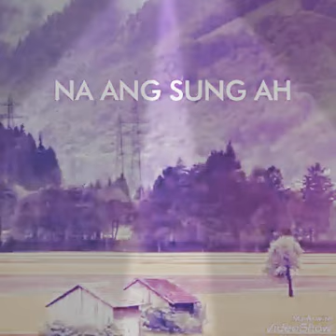Na Ang Sung Ah ** Kap No .?/